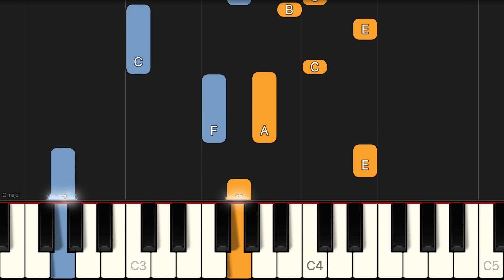Caillou Theme | EASY Piano Tutorial